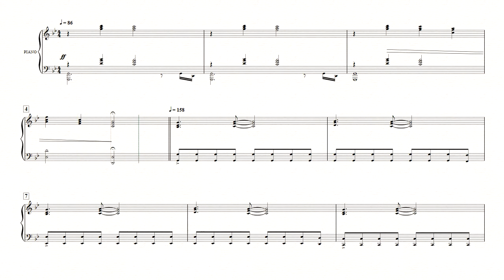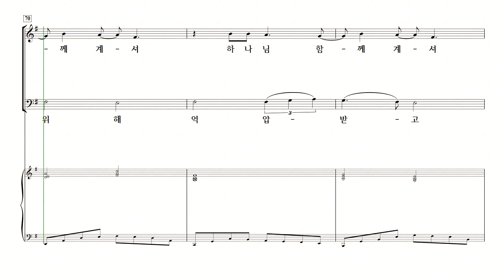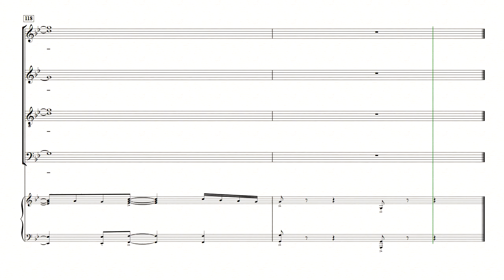[중앙아트] 하나님의 시선 4집 25. 어느 민족 누구에게나 - 알토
이기선 편

25. 어느 민족 누구에게나 - 서선애 편곡

✔'하나님의 시선 4집'은 이전 시리즈와 마찬가지로 사랑의교회 할렐루야찬양대 이기선 지휘자의 선곡과 세련되고 현대적인 감각으로 편곡한 찬양으로 하나님을 높이고자 하였습니다.
찬송가에서부터 국악기가 더해진 현대곡들과 워십풀한 진행의 곡, 클래식한 4성부 찬양곡 등을 다양하게 구성하였으며, 대강절, 성탄절, 성령강림절, 고난, 부활절 등 다채로운 절기 곡을 수록하여 교회력에 맞춰 사용하실 수 있습니다.
이번 4집으로 찬양대와 지휘자 모두가 하나님의 시선 앞에 하나 되어 사랑하는 우리 주 예수 그리스도의 이름을 온 천하에 높여드릴 수 있기를 소망합니다.